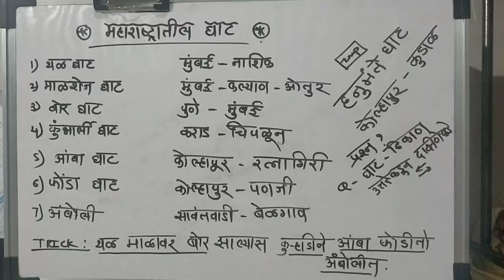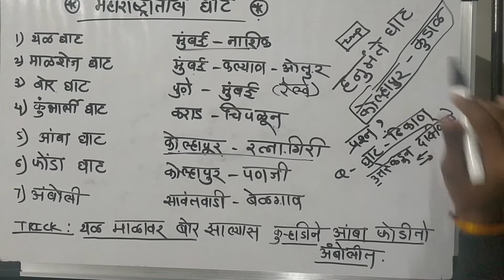Important Ghats in Maharashtra (Trick)